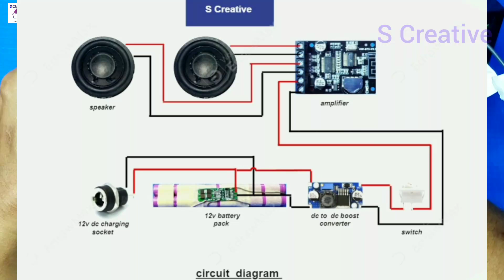How to make a high quality Bluetooth Speaker | DIY Bluetooth Speaker